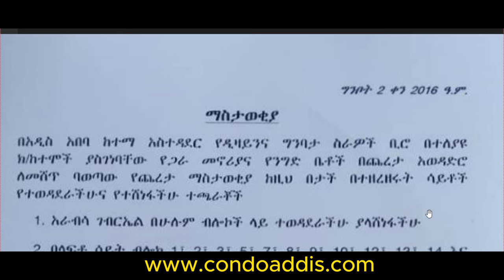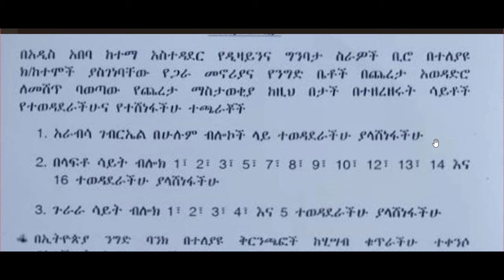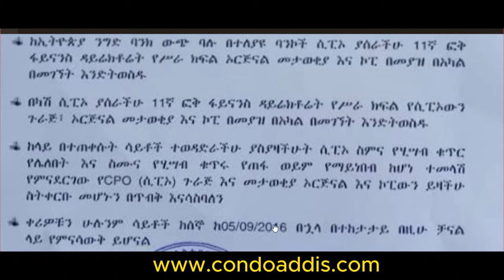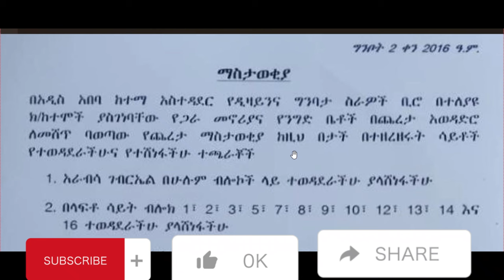መረጃው ለሚመለከታችሁ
40/60 condo inaddis ababa
addis ababa
donkey Tube
20/80
4060